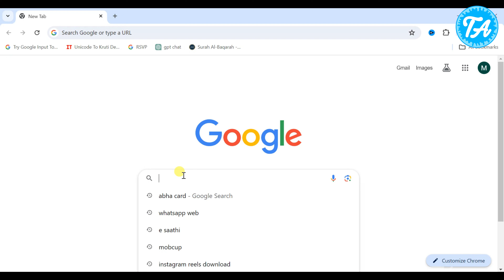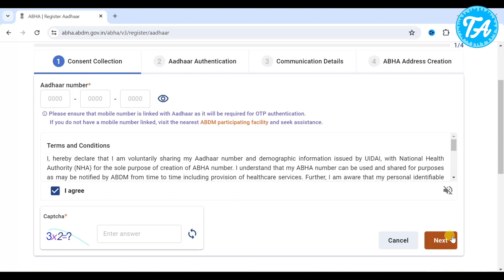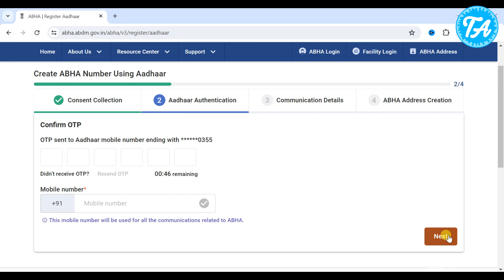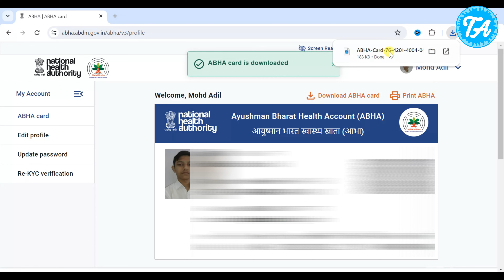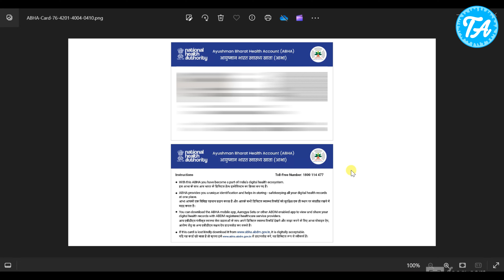Pradhanmantri New Govt Card Online Apply 2024 | ABHA Card Apply Online 2024 | ABHA Card Kaise Banaen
Hello Everyone,
Dosto es video me Maine apko new Govt Card ke baare me bataya hai ! Es card ko bana lete hai to apko alag alag benefits milte hai ! Sabse achhi baat ye hai ki es card ko banane ke liye apko kahi Jane ki jarurat nhi ! Aap Ghar baithe es Card ko bana sakte hai ! Video pasand ayega to like aur share jarur karna !

This video is about ABHA Card Apply Online 2024 , we'll walk you through the seamless process of applying for the ABHA Card, a valuable resource that offers a range of benefits. Follow our step-by-step guide to ensure a smooth application experience. We'll cover eligibility criteria, necessary documentation, and provide helpful tips to enhance your application. Don't miss out on the advantages the ABHA Card has to offer – watch our video and apply today!